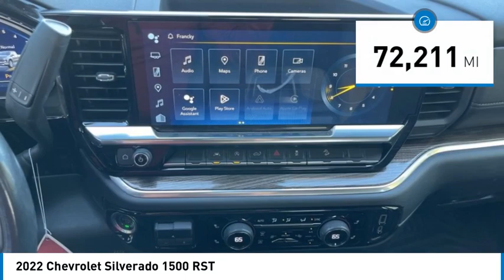2022 Chevrolet Silverado 1500 24622A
2022 Chevrolet Silverado 1500 RST

2022 Chevrolet Silverado 1500 RST 10-Speed Automatic, 4WD, Black Cloth. RST Priced below KBB Fair Purchase Price!